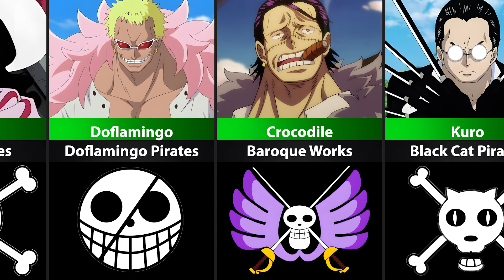One Piece Captains And Their Jolly Roger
In this video I will Show You One Piece Captains And Their Jolly Roger. Sit back, relax, and enjoy this video. Peace!